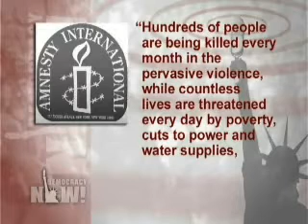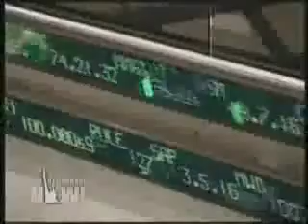Democracy Now: March 18 2008 News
"Feds Criticized for Wall Street Bailout While Failing to Aid Homeowners
Fear Grows Over Other Bank Collapses
Carlyle Capital Private Equity Firm Collapses
Greenspan: Economic Crisis Could Be Worst Since WWII
Suicide Bomber Kills 42; Cheney & McCain Cite Success in Iraq
Amnesty: Human Rights Situation in Iraq is "Disastrous"
Florida Democrats Reject Do-Over Primary
Obama to Address Race in Campaign Speech
Georgia Supreme Court Rejects New Trial for Troy Davis
Supreme Court to Review FCC Indecency Rules
Paterson Sworn in as New York Governor"